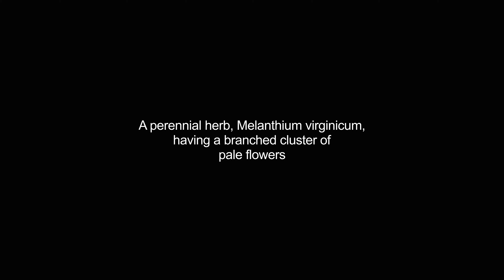bunchflower video Dictionary meaning and pronunciation